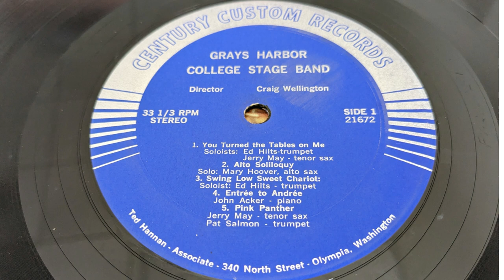Side 1 - 3. Swing Low Sweet Chariot